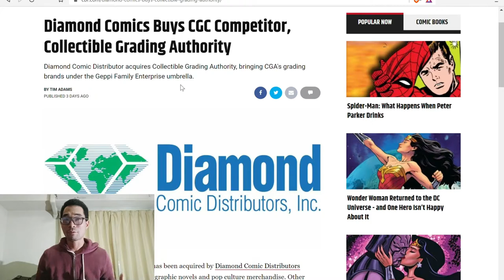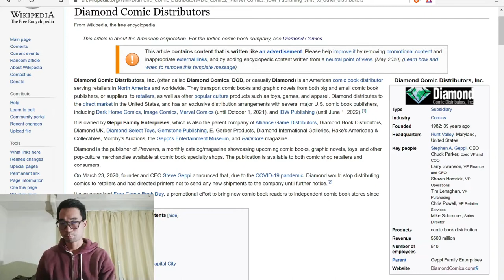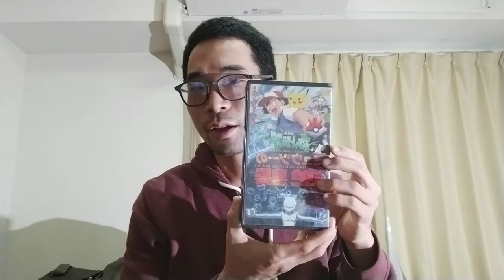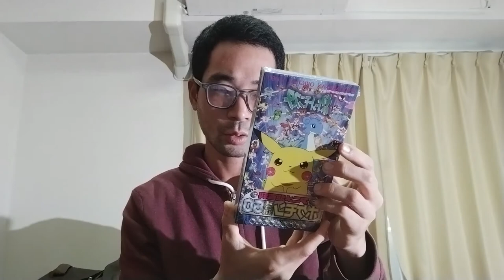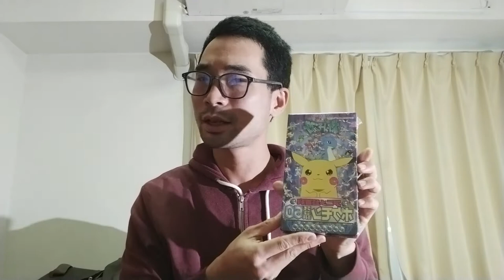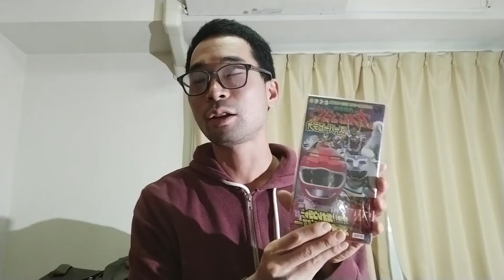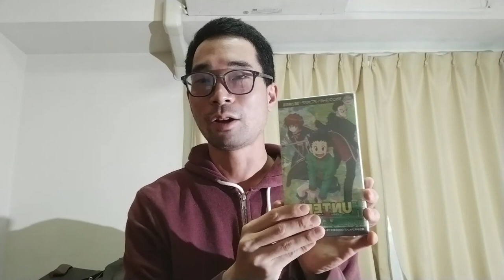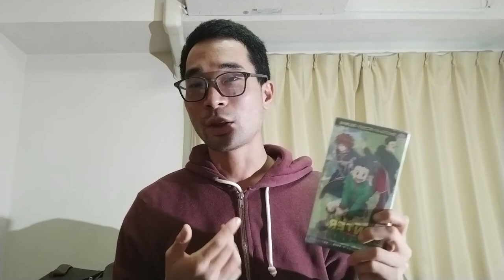Diamond Comic Distributors Purchasing VGA Parent Company CGA, VHS Early Investments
Discussing how Diamond Comics buying the parent company of VGA and AFA will have an impact on the collector and investing market for VHS tapes especially Pokemon 1996 VHS tapes of the original movies and episodes still in sealed form.

On Messi Ronaldo Collector I discuss soccer card and memorabilia collectible collecting for Lionel Messi & Cristiano Ronaldo from a full range of sports collectible investing topics such as their rookie RC soccer cards, gameday ticket stubs, jerseys, autographs, etc.

I also cover other soccer card collecting topics such as PSA graded pop, new Panini soccer card releases, and collecting other legendary players from soccer.

World cup is coming to USA in 2026, and many sports card investors are closely watching the soccer card market, so Messi Ronaldo Collector channel is to help educate new investors into the hobby such as from NBA and baseball collectors adjust into the soccer card and memorabilia market with familiar names of Cristiano Ronaldo and Lionel Messi.

Panini Prizm and Topps Merlin are popular sets and have great look, however in this channel I dive deeper into the underrated card sets and memorabilia from Cristiano Ronaldo's career at Manchester United, Sporting Lisbon, Real Madrid, Juventus, Portugal as well as Lionel Messi from Argentina, Barcelona, and PSG.

I hope I can help you on your Messi & Ronaldo collecting journey!